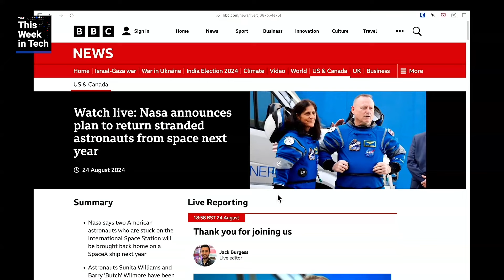SpaceX to the Rescue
On This Week in Tech, Leo Laporte chats with Christina Warren, Sam Abuelsamid, and Reed Albergotti about the stranded NASA astronauts up in space who are now scheduled to return home on a SpaceX Crew Dragon vehicle (instead of the Boeing Starliner).